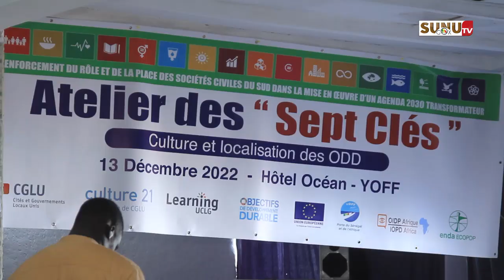Enda Ecopop/ Atelier des Sept Clé : la culture un pilier de développement des collectivités